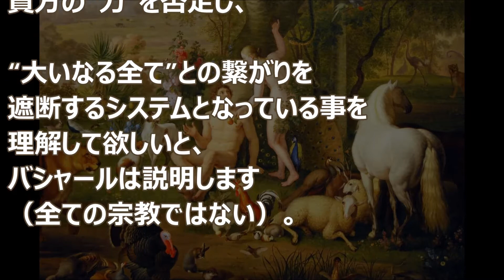バシャール：宗教とは